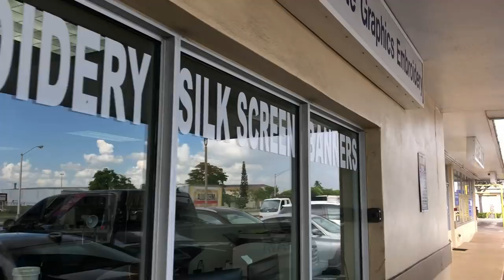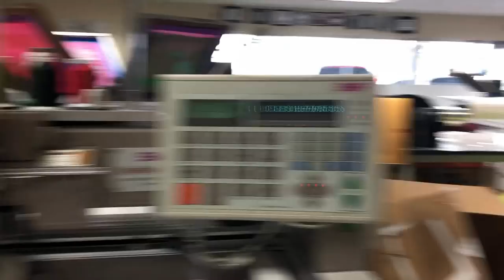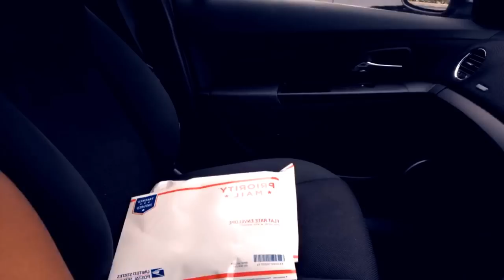Weekend Vlog Ep.4 | Out Here Leveling Up!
My first time speaking at a natural hair event (pbccurlfriends natural hair event 2018) & more!

Haven't watched the other epsiodes?!

MERCH for my curly haired queens👉🏽: curlygirlmerch.com

Tech:
Canon t6i Rebel
For Vlogging: Iphone 8
Dimmable Diva Ring Light

SC: diamondcandy_1

The use of these links are in no way reflective of coercion by the brand etc. It simply means that if my personal use of a product leads to a sale, I will be commissioned a percentage of that sale, rightfully so.